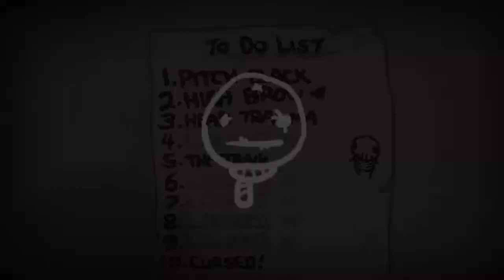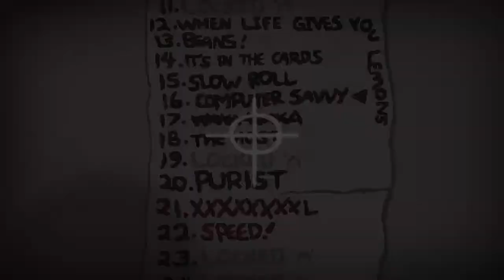A real high brow TBOI #3